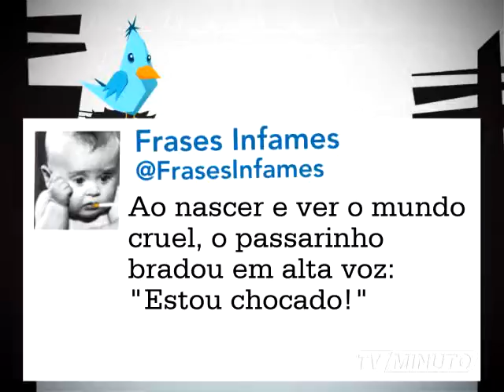MTUI 106 mpeg4